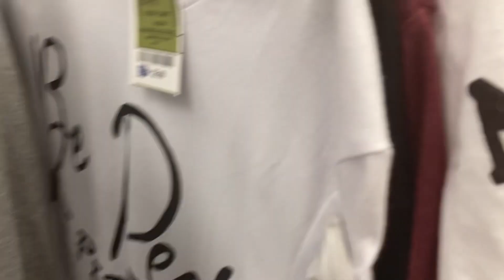LAST WEEK OF SUMMER|| SHOPPING,￼ CHAOS, LUNCH DATE.